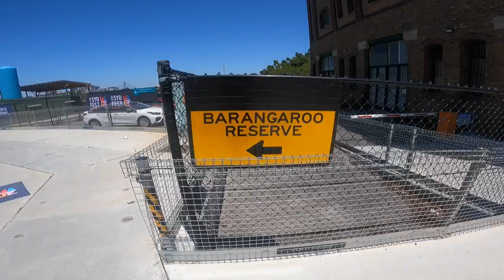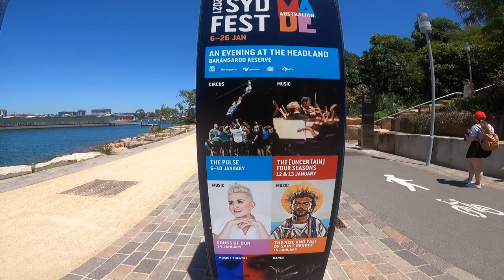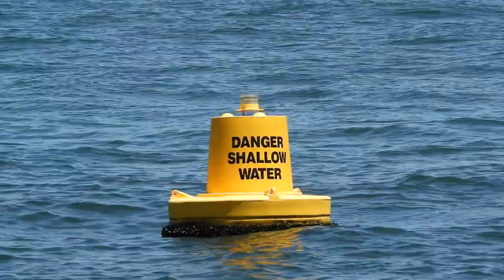Barangaroo Reserve (VLOG NO.71)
This is the Barangaroo Reserve in Sydney - recorded on January 14th 2021

Sorry that this video was short, there were two things left but I couldn't be able to do them because it was around 30 degrees that day, despite this, hope you enjoy the video.